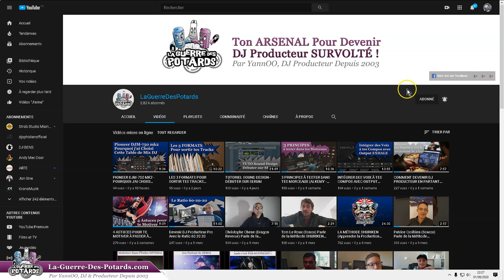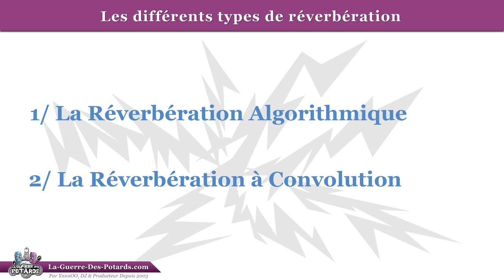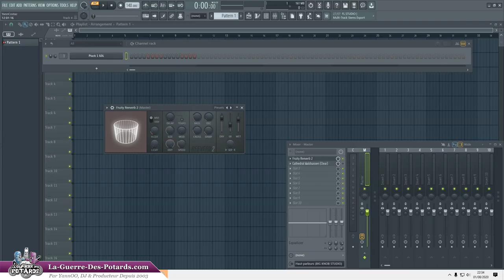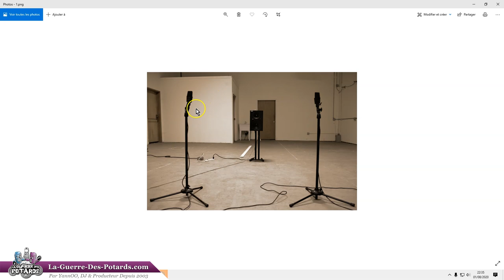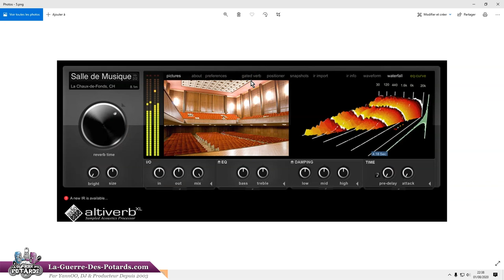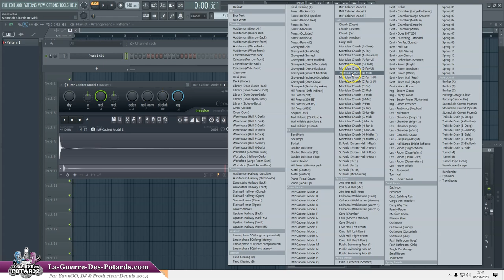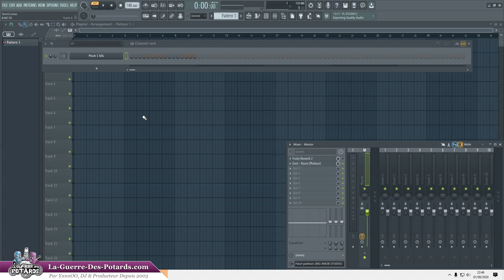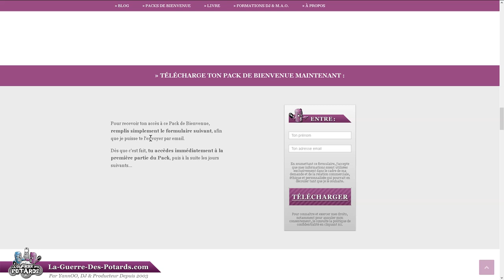LA RÉVERB À CONVOLUTION EN MIXAGE ET MASTERING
↓ ↓ ↓ ↓ PLUS D'INFOS CI-DESSOUS : ↓ ↓ ↓ ↓

Si tu composes tes morceaux depuis un moment, tu connais le phénomène de réverbération ('réverb' pour faire court)...

Tu utilises peut-être déjà un plugin de réverb pour donner du corps ou de la profondeur à tes instrus...

... mais est-ce que tu connais la différence entre une réverb algorithmique et une réverb à convolution ?

C'est ce qu'on va voir dans cette vidéo, explications et démos à l'appui !

Avec notamment quelques conseils pour traiter la réverb en phases de mixage et de mastering...

YannOO